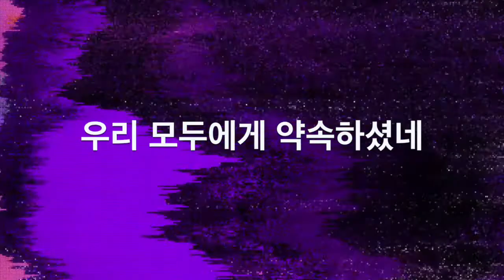사랑을 구하는 사람 A man thirst for love(WELOVE 곡) covered by NKPC YOUTH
나나이모 한인장로교회 중고등부 찬양팀이 부른 사랑을 구하는 사람

-보컬: 김재영 안다성 이민규 진리
-악기: 카혼(안다성) 기타(이민규) 피아노(진리)
-녹음: 김재영
-음향 및 영상 편집: 이수연